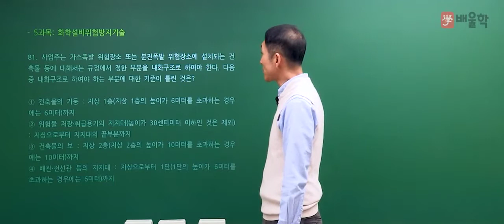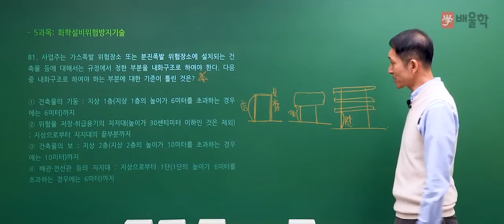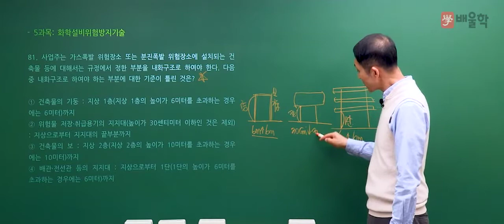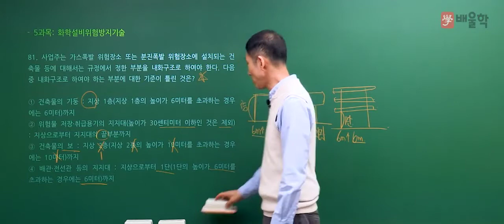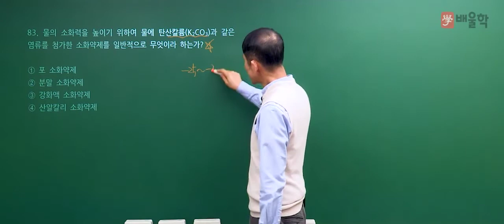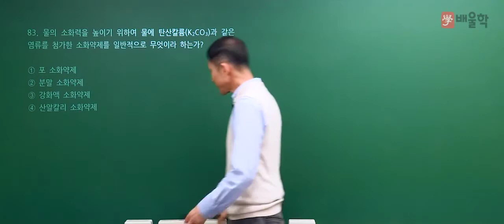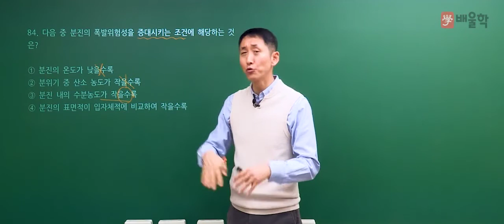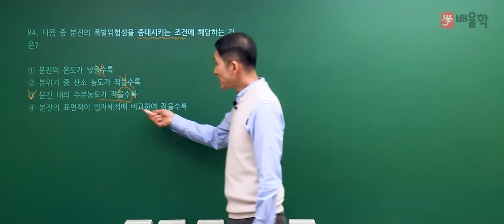[산업안전기사 필기] 2020년 4회 필기 기출 풀이 5과목 화학설비위험방지기술 - 김용원 교수님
30년 강의 경력, 산업안전기사의 전설 김용원 교수님의
2020년 4회 산업안전기사 필기 5과목. 화학설비위험방지기술 기출문제 해설 강의!